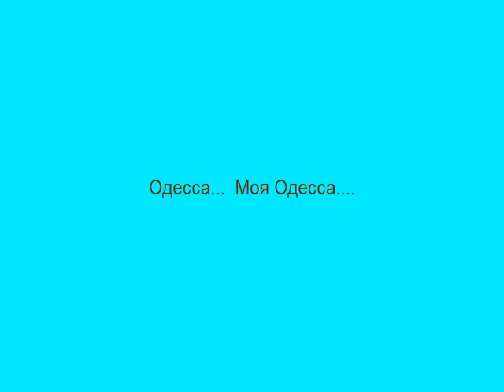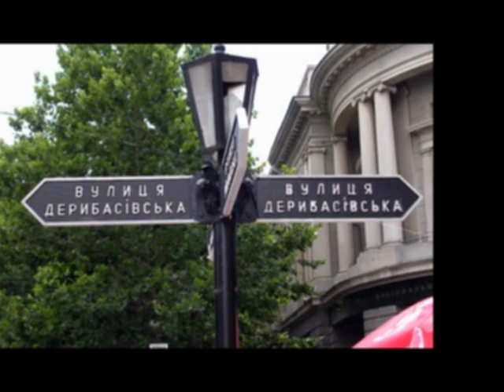Одесса...Моя Одесса(My Odessa)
М. Шуфутинский. Моя Одесса.

Smell of the sea, and the moon hung over the Spar,
And chestnuts murmuring to the Boulevard half asleep.
Easily silver of the night South panorama,
Sleep fountains, covered with curtains of fruit orchards.

From the down staircase runs directly to the port,
In the Park are discussed and marriage and abortion.
Still-lifes, those in Arcadia on the beach,
Don't show in the famous Leningrad Hermitage.

No Odessa without Importation and without the new Bazaar,
There are covered with buyers and obscenities, and tan.
Along the boulevards drunk smell of growing lilac,
And trams carve their way through the leaves of spring.

Above the quay - lighthouse fire and the wood, port cranes,
In the sea gulls, and above them proudly flutter cormorants.
Restaurants lit up the coast of the lights,
Clinking of glasses, and sings guitar for the Odessa-Mama.

And in загранке I always have you on the memory of the draw,
Moldavanka and булыжную native pavement,
And Tombolo, awakened from the first tram,
And, as in my childhood, I on the sun city walk.

Пахнет морем, и луна висит над самым Лонжероном,
И каштаны тихо шепчутся с бульваром полусонным.
Невесомо серебрится ночи южной панорама,
Спят фонтаны, занавешены фруктовыми садами.

От бульвара книзу лестница сбегает прямо к порту,
В лунном парке обсуждаются и браки и аборты.
Натюрморты, те, которые в Аркадии на пляже,
Не покажут в знаменитом ленинградском Эрмитаже.

Нет Одессы без Привоза и без нового базара,
Там покрыты покупатели и матом и загаром.
По бульварам пьяный запах распустившейся сирени,
И трамваи пробивают себе путь в листве весенней.

Над причалом - маяка огонь и лес портовых кранов,
В море чайки, а над ними гордо кружатся бакланы.
Рестораны осветили побережье огоньками,
Звон бокалов, и поет гитара за Одессу-маму.

И в загранке я всегда тебя по памяти рисую,
Молдаванку и булыжную родную мостовую,
И Пересыпь, пробудившийся от первого трамвая,
И, как в детстве, я по солнечному городу шагаю.